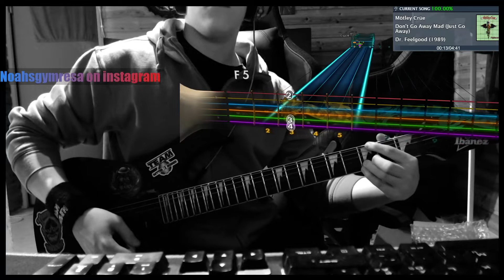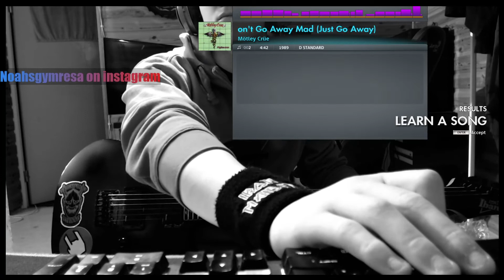Mötley Crüe - Don't Go Away Mad (Just Go Away) (Rocksmith CDLC) (Lead Guitar) (Guitar Cover)